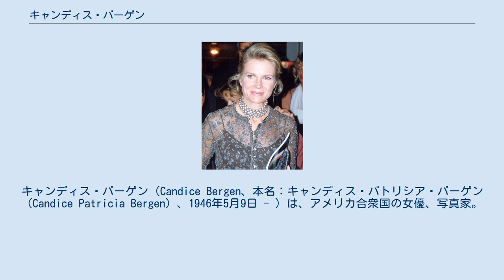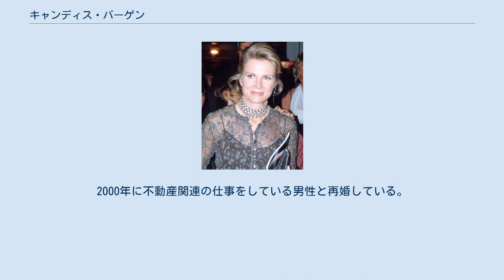キャンディス・バーゲン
キャンディス・バーゲン（Candice Bergen、本名：キャンディス・パトリシア・バーゲン（Candice Patricia Bergen）、1946年5月9日 - ）は、アメリカ合衆国の女優、写真家。
 カリフォルニア州ロサンゼルス・ビバリーヒルズ出身。
スウェーデン系。
父は腹話術師のエドガー・バーゲン。
母フランシス・バーゲン（Frances Bergen）も女優。
 芸能界一家での生活を嫌い、14歳でスイスに留学する。
のちペンシルベニア大学で美術史と絵画を専攻する。
大学在学中にモデルをしているところ、シドニー・ルメット監督の目に止まり、1966年に『グループ』で映画デビューした。
1979年の『結婚ゲーム』ではアカデミー助演女優賞にノミネートされた。
 1988年から1998年までテレビシリーズ『TVキャスター マーフィー・ブラウン』に主演し、エミー賞とゴールデングローブ賞主演女優賞を受賞した。
このドラマは全米では一大ムーブメントを巻き起こしたメガヒット・シットコムで、10シーズンにわたって製作された。
映画女優としては低迷していたバーゲンにとって復活のチャンスとも言える番組でもあり、美人ながらどちらかというと硬い印象のあった彼女の、コメディエンヌとしての才能を全世界に知らしめた画期的作品でもある。
 上述のスイス留学の経験により、英語圏であるハリウッドの（アメリカ生まれの）女優の中では数少ない、外国語（英語以外の言語）に堪能な一人で、第40回アカデミー賞外国語映画賞にノミネートされたフランス映画『パリのめぐり逢い』（共演：イヴ・モンタン、アニー・ジラルド、音楽：フランシス・レイ）やアカデミー賞授賞式などで流暢なフランス語を披露している。
 写真家として「ヴォーグ」、「コスモポリタン」などのファッション誌や「ライフ」誌などに発表した作品は高い評価を得ている。
 また、日本では、一眼レフカメラ・ミノルタXDのイメージキャラクターを務め、TVCMなどにも出演した。
 私生活では1981年にフランス人のルイ・マル監督と結婚したが、1995年に死別。
2000年に不動産関連の仕事をしている男性と再婚している。
 2006年に脳梗塞で倒れるが、回復した。